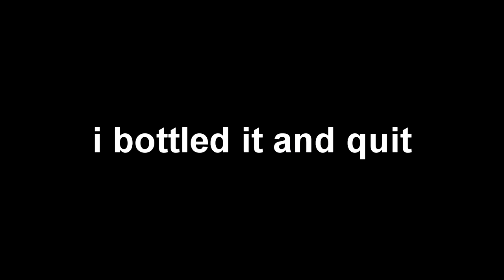INSANE COMEBACK! - ROAD TO GLORY #15 - FIFA 21 RTG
This comeback will go down in history as one of the best things to happen in 2021, there i said it.